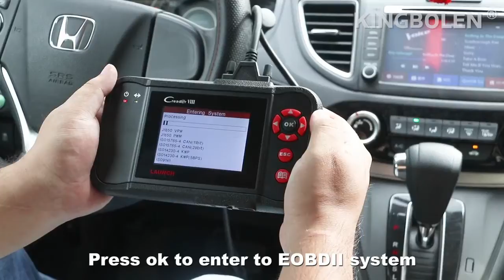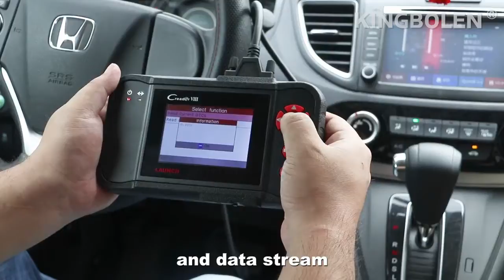How to use a Launch Creader VIII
Fast to  learn how to use a Launch Creader VIII  in this video.

MAIN FUNCTION: Read and clear DTC. Supports all 10 test modes of the OBDII; Special function: Engine oil light reset, Reset brake block, Correct steering angle sensor and so on